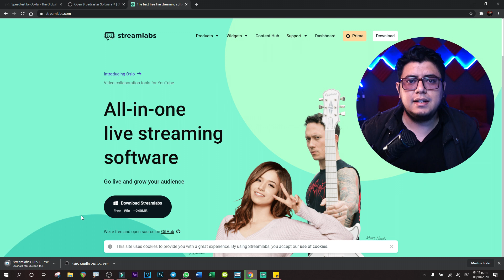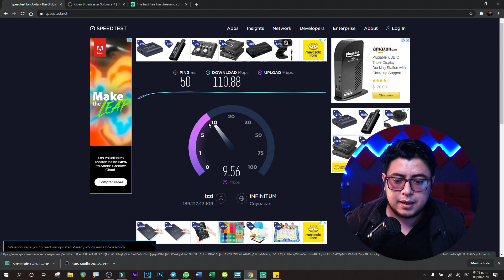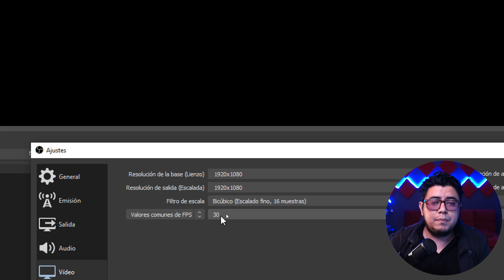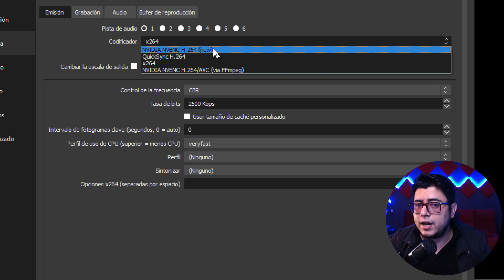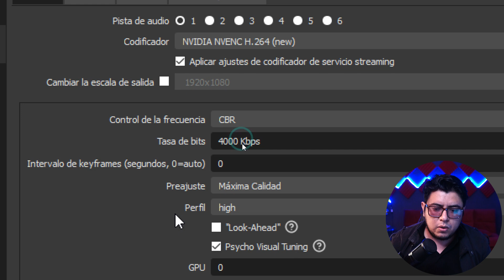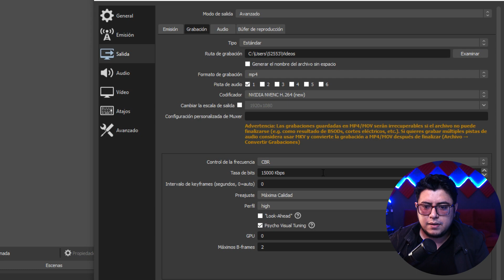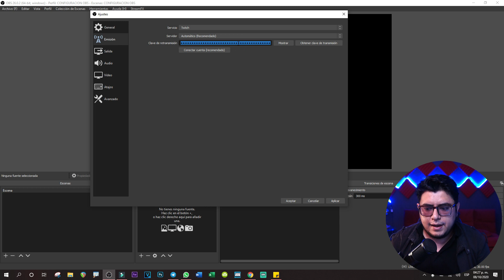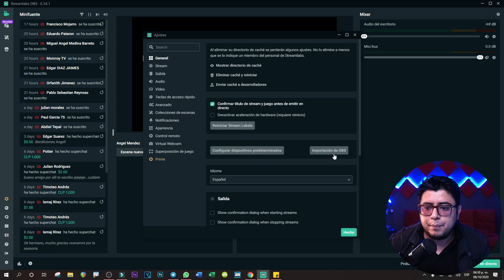Como CONFIGURAR OBS studio para LIVE | Configurar STREAMLABS para LIVE | Curso de STREAMING #01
96% . 96.2K/100K
Como CONFIGURAR OBS studio para LIVE | Configurar STREAMLABS para transmisiones.